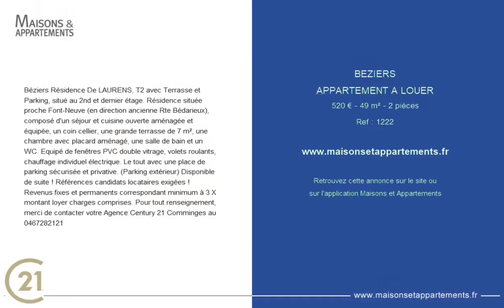BÉZIERS - APPARTEMENT A LOUER - 520 € - 49 m² - 2 pièce(s)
Référence : 1222

Béziers Résidence De LAURENS, T2 avec Terrasse et Parking, situé au 2nd et dernier étage. Résidence située proche Font-Neuve (en direction ancienne Rte Bédarieux), composé d'un séjour et cuisine ouverte aménagée et équipée, un coin cellier, une grande terrasse de 7 m², une chambre avec placard aménagé, une salle de bain et un WC. Equipé de fenêtres PVC double vitrage, volets roulants, chauffage individuel électrique. Le tout avec une place de parking sécurisée et privative. (Parking extérieur) Disponible de suite ! Références candidats locataires exigées ! Revenus fixes et permanents correspondant minimum à 3 X montant loyer charges comprises. Pour tout renseignement, merci de contacter votre Agence Century 21 Comminges au

Cette annonce vous est proposée par l'agence Century 21 Comminges Immobilier

|2457644|